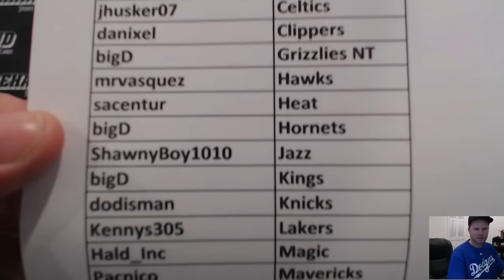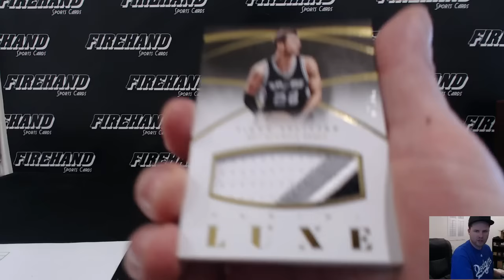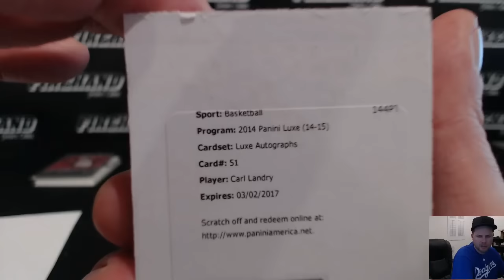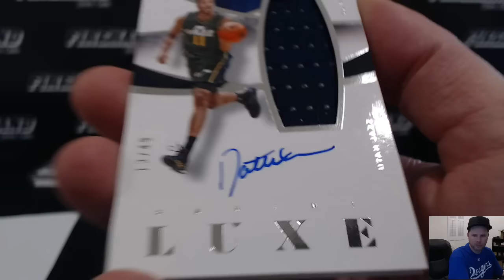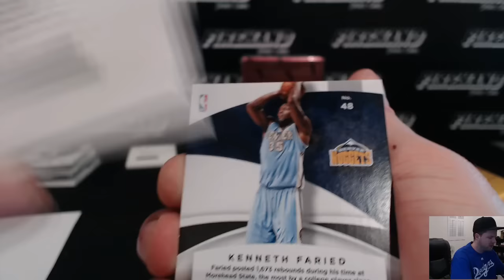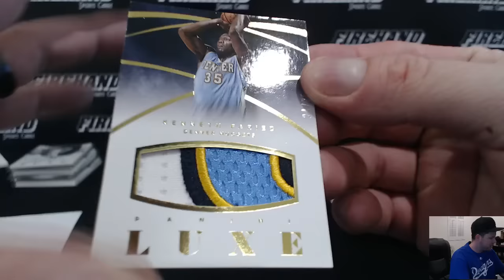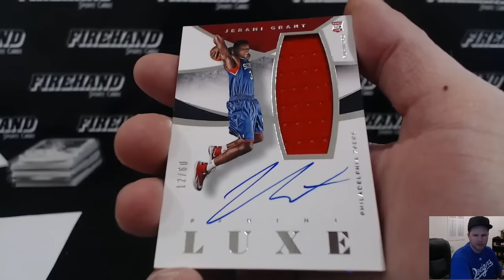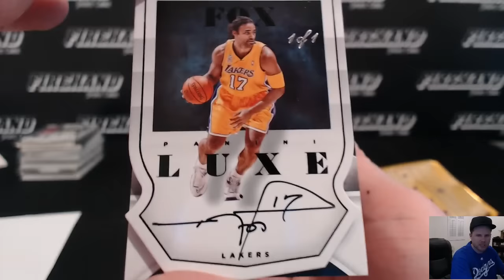2014-15 Panini Luxe Basketball 5 Box Case Break Pick Your Teams # 21 ~ 1/17/16